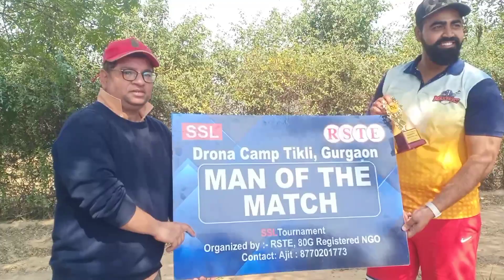SSL 2.0 Award Ceremony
SSL CRICKET TOURNAMENT